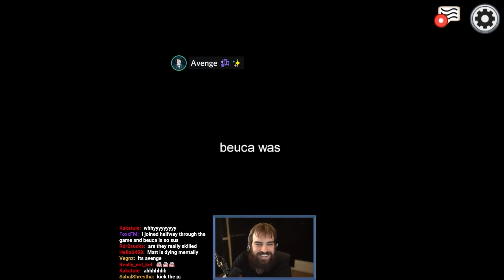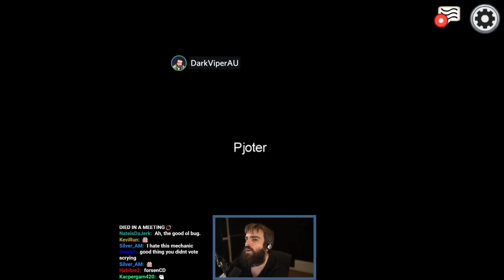This Was Too Easy! - Among Us Part 38 - (VOD) - DarkViperAU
Among Us is a science-fiction murder mystery game that follows a group of Crewmates who have Impostors among them. The Impostor's goal is to Sabotage their ship and kill everyone. The Crewmates need to complete tasks and vote out the Impostor.

Streamed October 2020

Made in collaboration with A Fruit
Thumbnail Made By Phoenix

Mystic - Mystic0243
Seine - TheSeineTV7000
AimTech - AimTech9792
dawg - dawg9330
Elite - m0thballz
Mat - Mat5064
Geovane - Geovane2323
Crowolf - Crowolf2308
LahiruVIP8492